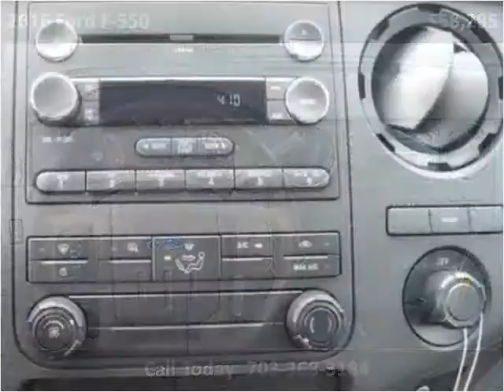2016 Ford F-550 New Cars Manassas VA